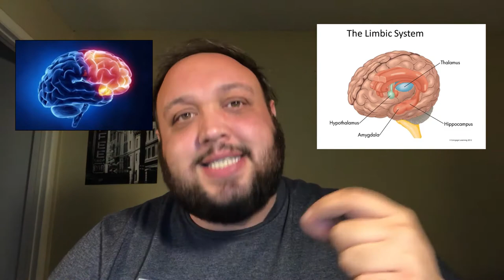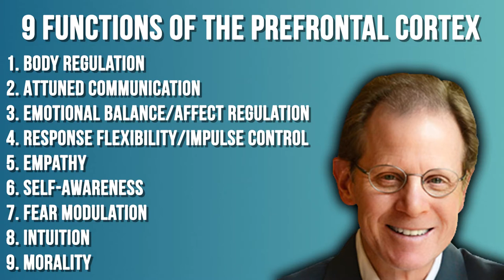Why Do Addicts Hurt the Ones They Love?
The question people often have is "Why do addicts hurt the ones they love?" and addicts may wonder if they're bad people. In this video, we break down the science of addiction to explain why addicts do what they do in active addiction.

The goal of this video is to help people find some addiction recovery inspiration, but it's also here to help loved ones have some answers as to why addicts act the way they do.

Hopefully by the end of this video, you'll learn how to forgive yourself for past mistakes, how to forgive yourself for hurting someone and most importantly, how to forgive yourself for hurting someone you love.

In 2017, addiction in the age of brain science gives us a lot of explanations, but this isn't an excuse. The science of addiction and the brain is meant to help people understand what's going on, and this is very beneficial for people in early recovery.